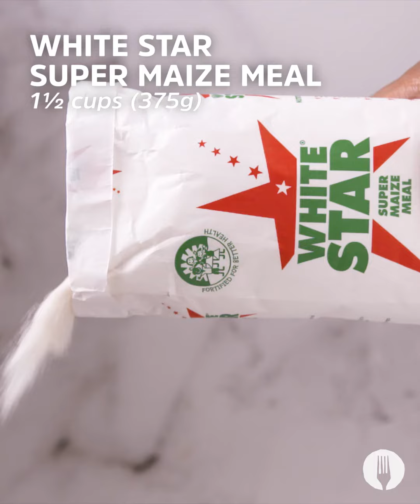Fully-Loaded Pap Cups 3-Ways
These Pap Cups are the perfect snackable size👇🙌

Makes 12

INGREDIENTS

For the pap cups:
1½ cups (375g) White Star Super Maize Meal
2 tbsp butter
1 cup grated cheddar cheese
⅛ tsp each salt and pepper, to season

For the eggs, beans and mushroom pap cups:
½ tin baked beans
1 cup chopped mushrooms, fried
4 small eggs
⅛ tsp each salt and pepper, to season

For the cheesy tuna pap cups:
1 tin (170g) tuna, drained
¼ onion, diced and fried
¾ cup grated cheddar cheese
¼ tsp each salt and pepper

For the boerie and chakalaka pap cups:
100g boerewors, cooked and sliced into even pieces
½ tin chakalaka
½ cup grated cheddar cheese

Serving suggestion:
Tomato sauce
Dressed garden salad
Mixed roast vegetables
Chopped spring onion
Chopped chives
Coriander sprigs

METHOD

1. Preheat the oven to 180°C and grease a 12-hole muffin tin well with grease spray.

2. Bring a large pot with 2 cups of water and a pinch of salt to the boil. Stir in the White Star Super Maize Meal while whisking until a thick and smooth mixture forms. Cover, reduce to medium heat and allow to cook for 30 minutes. *Chef’s Tip: Keep an eye on it to ensure that the pap does not burn.

3. Remove the pot from the heat, add the butter, cheese and salt and pepper and stir to combine.

4. Once the mixture has cooled slightly, divide it evenly between the 12 muffin cups and press it up the sides of each hole to form a cup-like shape. Bake the pap cups for 20-25 minutes to set and crisp up slightly. Remove the tray from the oven and set aside.

For the eggs, beans and mushrooms pap cups:
5. Divide the baked beans into the base of 4 of the pap cups and top it with the fried mushrooms. Crack an egg on the top of the filling and sprinkle over the salt and pepper.

6. Combine the tuna, onion and cheese together in a small bowl. Divide the filling evenly between 4 of the pap cups and sprinkle over the salt and pepper.

7. Divide the cooked boerewors pieces evenly between the remaining 4 pap cups. Top with an even amount of chakalaka and sprinkle the cheese over the top.

To serve:
8. Bake the pap cups for 10-15 minutes until slightly golden on the top. Remove from the oven and allow to cool slightly.

9. Serve the pap cups with your side of choice and ENJOY!